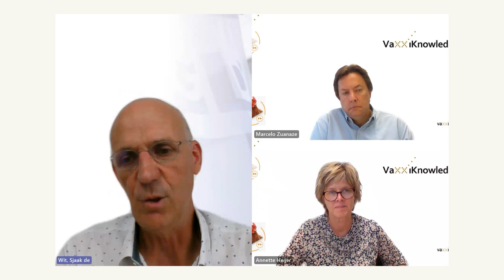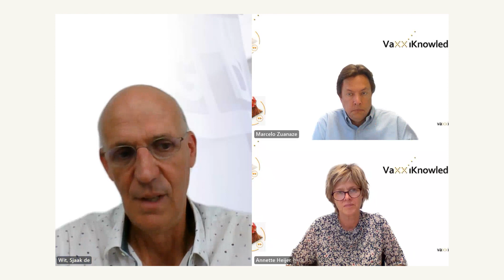Expert Talks: Avian Influenza - the next pandemic?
Listen to Prof Sjaak de Wit on this topic. Spreading to mammals, including humans, can happen. But the risk of an influenza pandemic is low. However, we have to make sure to notice spreading in time.